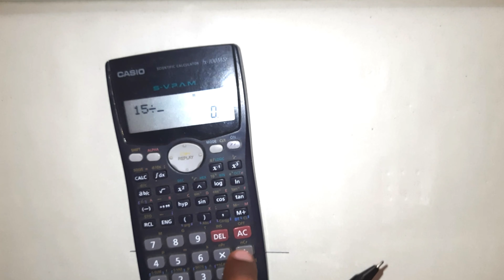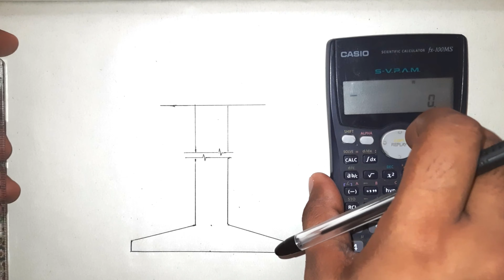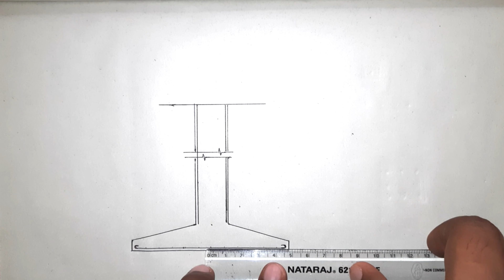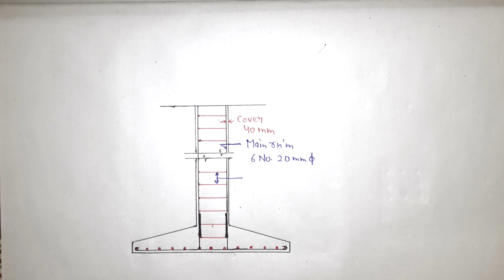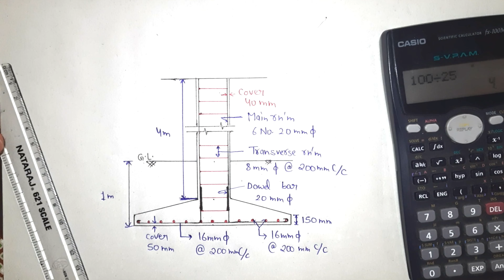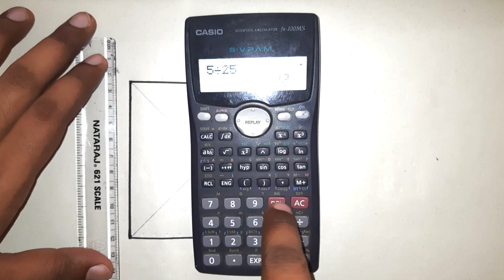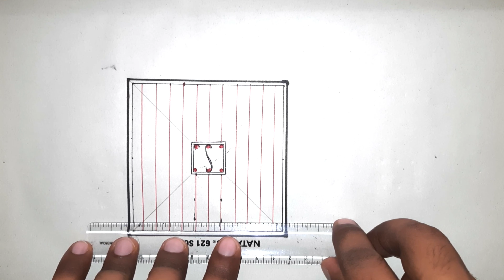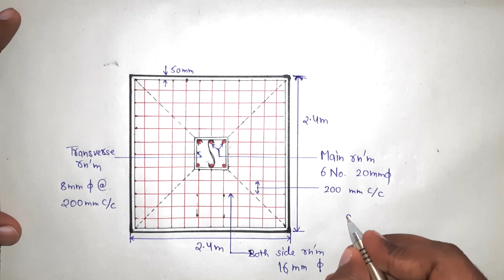COLUMN DRAWING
Square